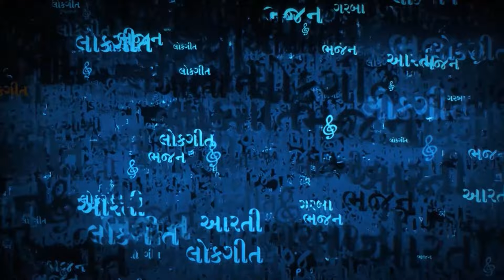પ્રભુ તારા બાનાની પત રાખ | Prabhu Tara Bana Ni Pat Rakh | Hemant Chauhan | Gujarati Bhajan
Song :  Prabhu Tara Bana Ni Pat Rakh
Album : Prem No Pyalo
Singer :  Padma Shri Hemant Chauhan
Lyrics :  Dasi Jivan  ( દાસી જીવણ )
Language - Gujarati